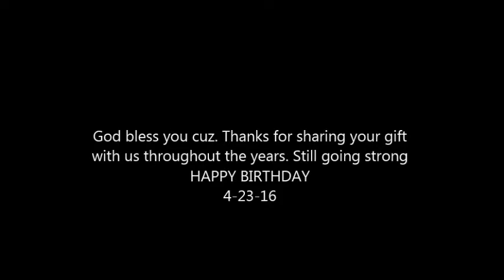JESUS IS LOVE ROB SHANNON COVER